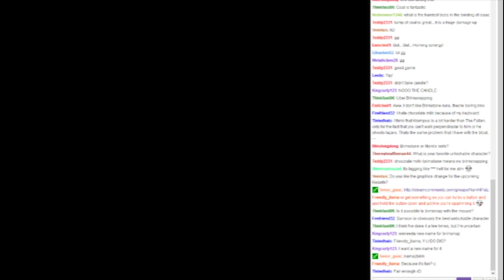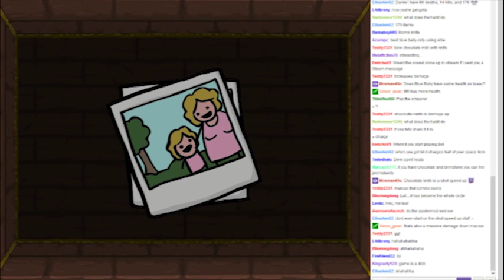1k-3k Celebration Stream Part 2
Thanks, NL.

Unfortunately it was lagging for a lot of people at 720p so I had to drop it to 480.